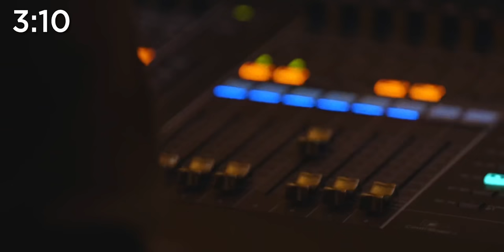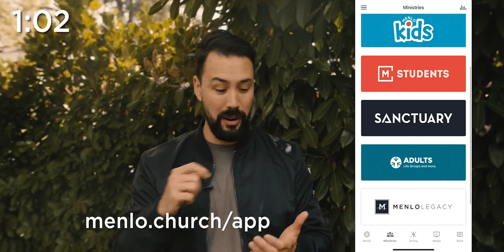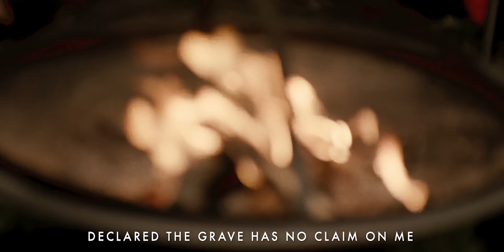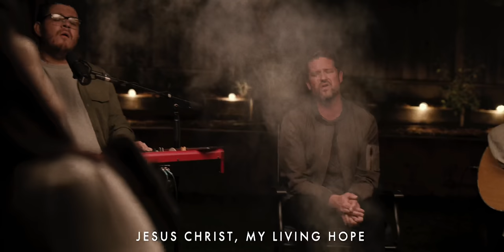Chasing Joy: Joy and Singing | Menlo Online | April 25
What if one of the keys to joy is available to you right now, but you don’t realize it? God gave us an ancient, mysterious, and magical practice that integrates our emotions, bodies, and souls. Wondering what this practice is? Drum roll... It is singing! In this talk, we explore how singing is something God’s people have done for centuries as a way to express joy in every circumstance.

This week, allow your heart to sing for joy as you remember all that God has done. Then dig into your playlist or record collection and play a favorite tune or two or three--and sing out loud in the name of all that you are grateful for.

Sunday Setlist:
• Remembrance - Hillsong Worship
• Hallelujah for the Cross - Chris McClarney
• 10,000 Reasons (Bless the Lord) - Matt Redman
• Jubilee - Maverick City

To watch with us live on Sundays at 8:30, 10 and 11:30am PST, head

We would love to get to know you better and help you get connected with Menlo Church. Text “MenloNext” to 84576

Head on over now so we can encourage you, pray for you, and walk alongside you.